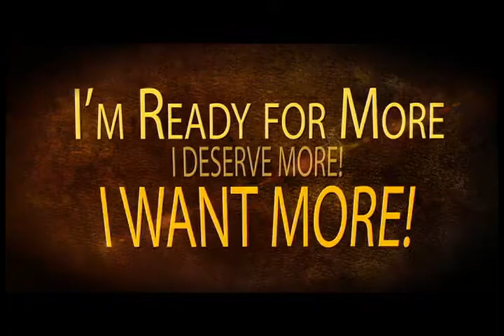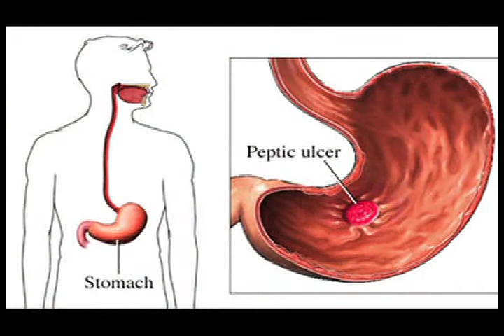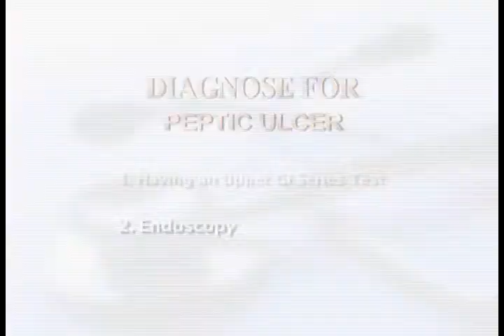8:17:14 News At Grace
Video Announcements for Sunday 8/17/14